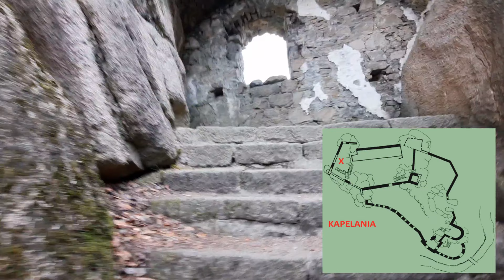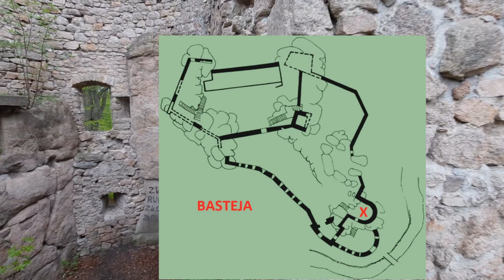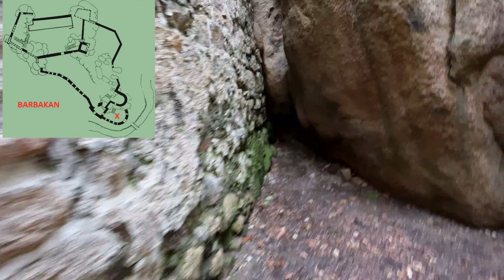Zamek Bolczów – wirtualna wycieczka po warowni w Rudawach Janowickich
Zamek usytułowany na skalistym, granitowym występie, ok. 561 m n.p.m. w północnej części Rudaw Janowickich. My dostaliśmy się do niego od strony Janowic Wielkich (w ich centrum pozostawiając samochód), po ok. 50 min. spacerze. Korzystając z nieobecności innych zwiedzających, mając niejako cały obiekt dla siebie, mogliśmy przygotować niniejszy film.